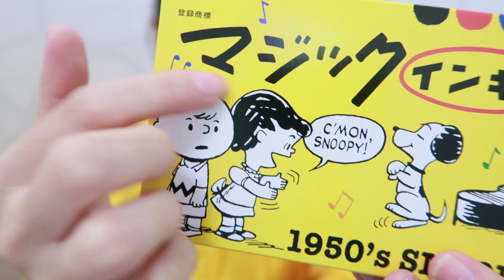冬になるといつもそう…【10月のお気に入り】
次の動画は明日、水曜日ではなく金曜日に上げます！
👓という友達と動画を撮ってきたのでお楽しみにです💗

by 1年中黒い服を着てる人

🎉NEWS✨
福岡に住んでる皆さん！
福岡近辺に住まわれてる皆さん！

今週の土曜日、10月28日に福岡で「RED HOOD」の💿CDお渡し会をすることが決まりましたー！💕ぜひお逢いして、お話が出来たらとても嬉しいです\( ˙꒳​˙ \三/ ˙꒳​˙)/

📍詳細はこちらでございます！

🌟シングル「RED HOOD」【9月20日】発売確定!!!CDのご購入はこちらで!‼︎↓↓
【HMV】

【月曜日・水曜日】ゆるーい動画。
【土曜日】音楽動画をアップしてます。

いつもご視聴してくださった方ありがとうございます!!ご期待に応えられるように頑張ります!!よろしくお願い致します‼︎

メールには「ジェニー宛」と明記してください。